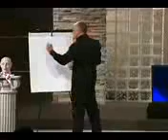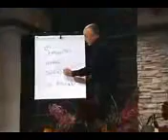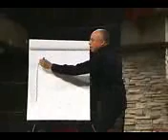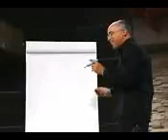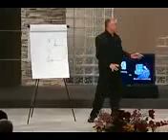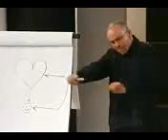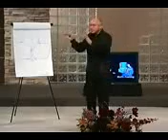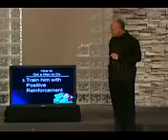(Full Video) Men's Brains vs Women's Brains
Men vs Women, Wired Differently